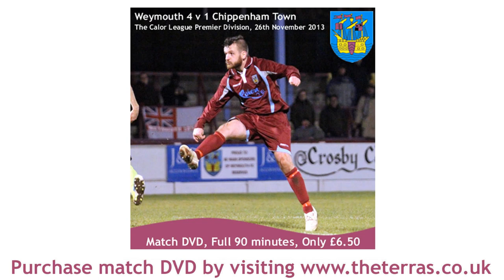Weymouth 4 v 1 Chippenham Town - 26th November 2013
The Terras came from behind to beat Chippenham Town 4-1, with goals from Stewart Yetton (2), Mark Ford & Dave Allen